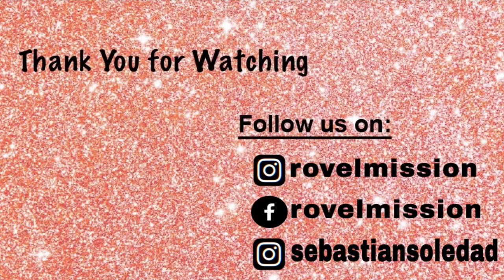BIRTHDAY VLOG ✨ + GIVE AWAY + THANK YOU | by Rov Elmission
Hi Guys, Thank you all for your BIRTHDAY WISHES and Greetings. I love you all here’s the Mechanic for my Give away! 🥰

MECHANIC GIVE AWAY

I will post these items on my IG Account all you have to do is to Like the photo, Tag your one friend and Share it in your stories tapos Tag niyo din po ako. Thank you po so much Enjoy my give aways 😃

Sa mga hindi ko po mapili sorry, next time po kayo naman. Walang bias po eto. I love you all 😍😍😍